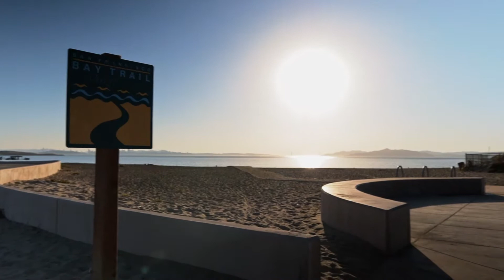💩 Happens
Sometimes, 💩 happens literally and figuratively.

Don't use any of these?

[STICKER SWAP]
RocketRyder510